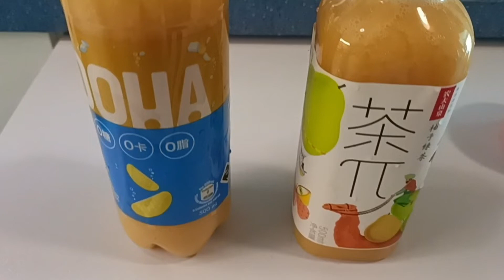4 n 1 Smoothie Natural Juice Life Style Healthy Juice // BinaNels Journey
Lets grind healthy natural juice...
.. Cut all ingredients and grind together add two cups of water and grind for two minutes. easy and healthy juice...
Ing.
pineapple
apple
carrots
pear